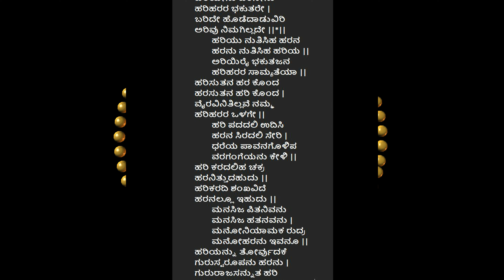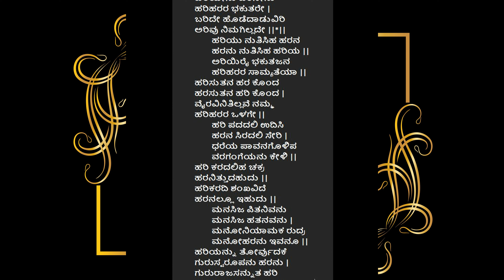ಹರಿಯೇನು ಹರನೇನು ಗುರುರಾಜ ಸುಳ್ಯ#devotional#goa kannadati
ಹರಿಯೇನು ಹರನೇನು
ಹರಿಹರರ ಭಕುತರೆ
ರಚನೆ..ಗುರುರಾಜ ಸುಳ್ಶ
ಧ್ನನಿ..ಅಖಿಲಾ ಕುರಂದವಾಡ ಗೋವಾ
goa kannadati